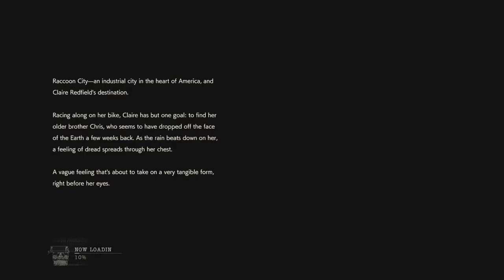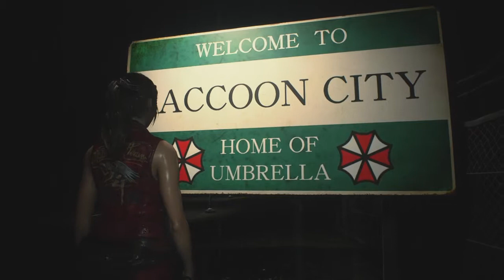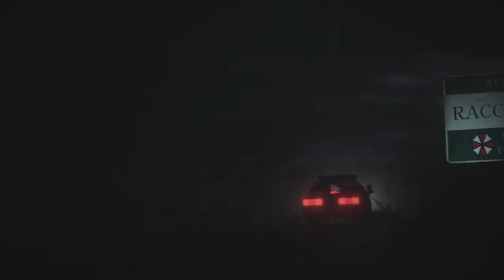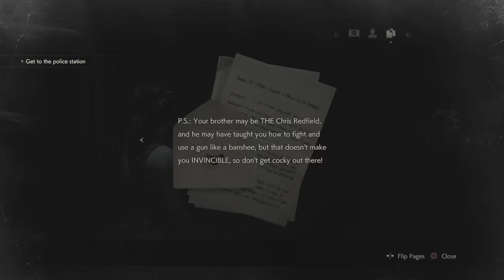RESIDENT EVIL 2 remake Claire Redfield Part 1_"Wait don't Shoot "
This game contains scenes of explicit violence and gore.
RESIDENT EVIL 2 remake Claire Redfield, on standard difficulty, that's right no, more blind playtthrough, so i didn't read through files, if you want to read through files, click on the card in the video